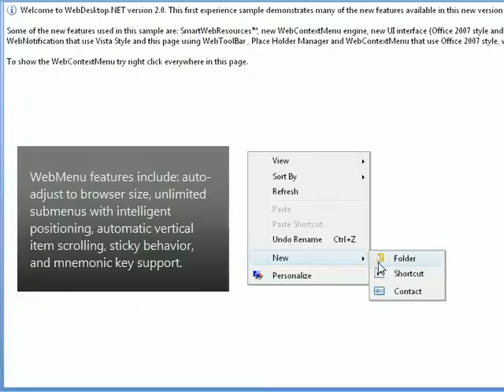WebContextMenu Office 2007